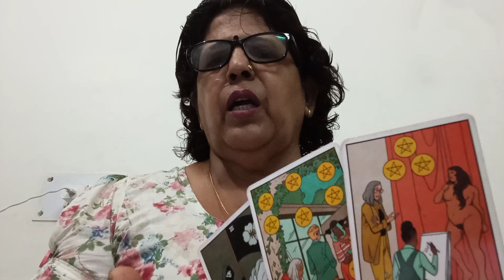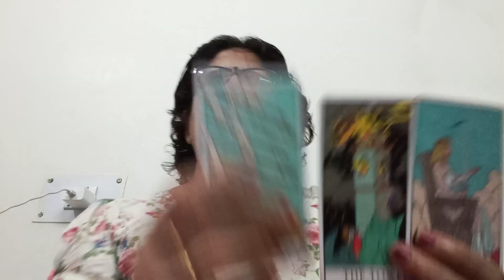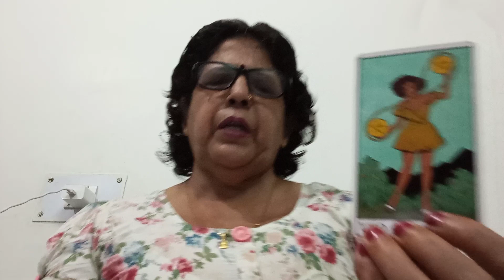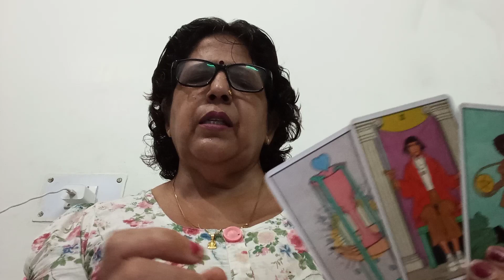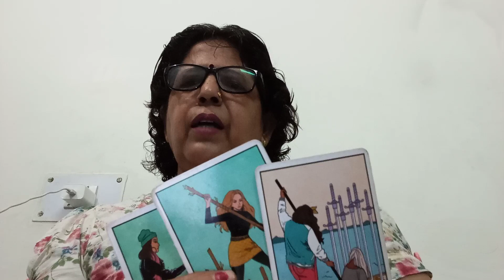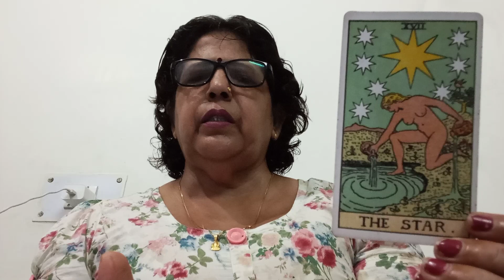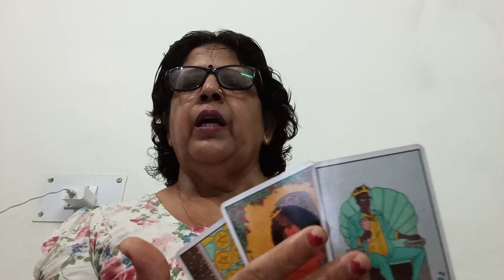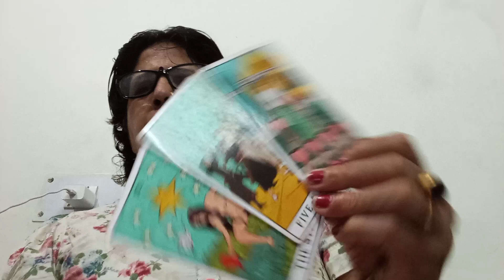SCORPIO 🦂 VRISHCHIK,(1 -8 AUGUST),💕,"(PAHLE APNE AAP KO STABLE KARNA HAI),"💞